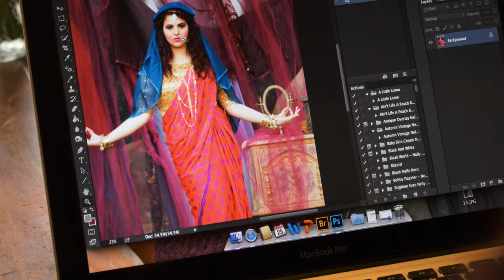Olivia's Story – Venture mid-term mission trips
Olivia struggled to decide whether she should follow her passion for photography, or go to the mission field, but she learned that she didn't have to choose! Olivia was able to use her skills as an artist to serve with a Pioneers team in Southeast Asia.

On a mid term mission trip, you can get your feet wet in missions before making a long term commitment. Want to learn more?

Ted and Peggy Fletcher were the most unlikely people to start a missions organization. Want to know why?

Since 1979 Pioneers has been planting churches among unreached peoples, and the story is ongoing today.

Ready to go?
Want to join our prayer team? Become a Courier

00:00 I can be creative and a Christian and a missionary
00:19 Venture is a perfect growing environment
00:36 My role on the team will be photographer
00:50 I love connecting with people
01:04 The photoshoot!
01:17 The short-term commitment was appealing
01:37 One of my biggest fears is loving it
01:57 You have no idea how it's going to end